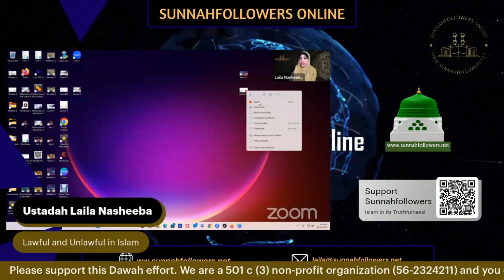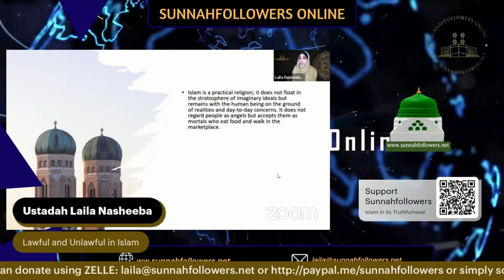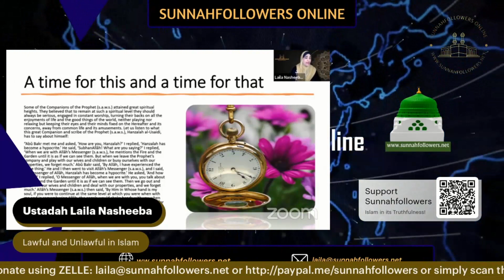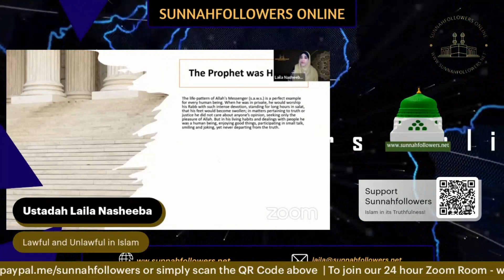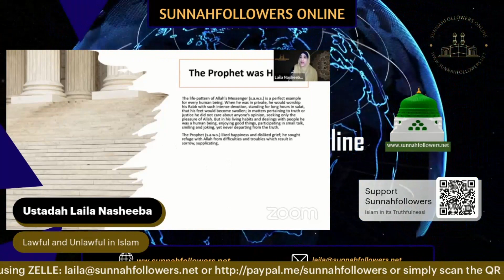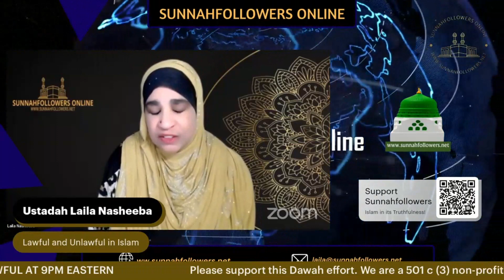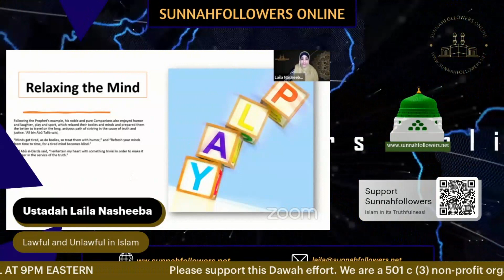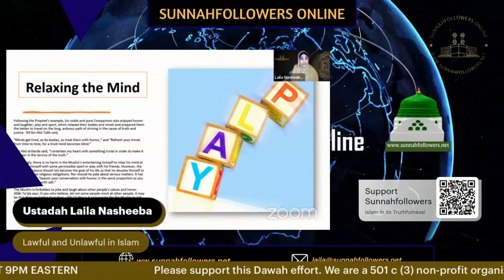The Lawful and Unlawful regarding Recreation - Session 44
If you're wondering what lawful recreation in Islam is, then this video is for you. I'll answer all of your questions about lawful recreation in Islam and help you to understand the religious basis for it. After watching this video, you'll have a better understanding of the Islamic perspective on recreation and you'll be able to enjoy your leisure activities without worry!

Intro 0:00
Class Start 1:28
Lecture Start 2:40
A time for this and time for that 3:55
Prophet was a human 9:26
 Relaxing the mind 11:16
Permissible sports 15:57